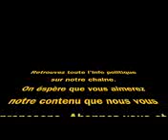Zemmour et Le Pen Se mettent a 2 pour Démonter la France et Macron ! Gilets Jaunes !